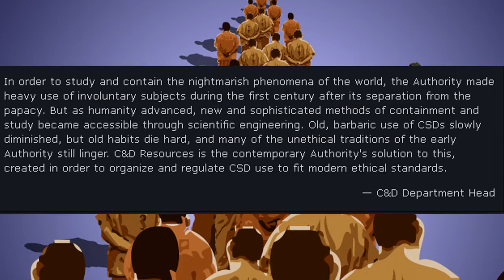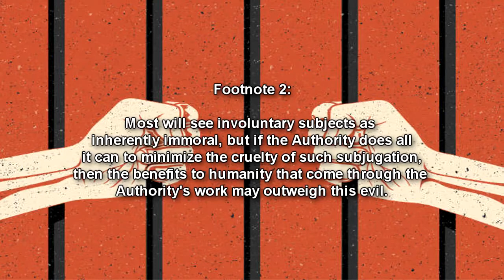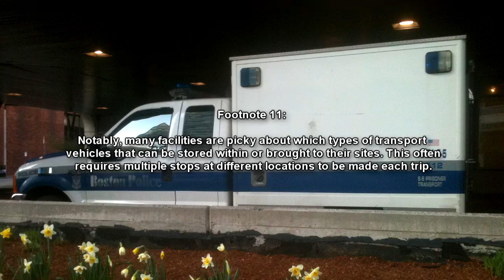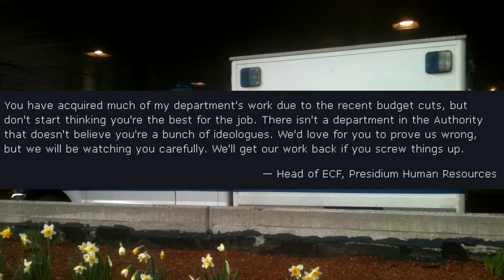RPC Authority's D-class! Confined and Disposable Resources Personnel Briefing | RPC Authority lore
This RPC Authority lore video explains the department of Confined and Disposable Resources, which handles all of the CSDs (D-class for the RPC Authority), and the different departments that handle them.  Confined & Disposable Resources is responsible for ethical-evaluation, housing, acquisition, and logistical coordination of the Authority's involuntary disposable personnel (CSDs). Each sub-department fills its own niche, and are at constant odds with pushing against the Presidium's boot just to get the job done. Most Authority facilities operate with their own unique systems and regulations which make C&D's work considerably more complicated and varied.

Ethical-evaluation is performed by the C&D Disposition, who work tirelessly to minimize inhumane treatment of CSDs. For all of its operations, the Presidium Office of Ethics and Review always has a watchful eye, silently waiting for the Disposition to slip up and violate the ethical codes, granting OEaR leeway to reacquire the department from C&D.

C&D Upkeep's only written responsibility is to confine and contain CSDs which aren't in-use, but its efforts dig far deeper. A majority of Authority personnel are good-willed, and use of involuntary subjects — effectively slaves — is unconscionable for most. The Authority is supposed to be a force for good in the world, but if its actions are far more negative, then it isn't worth it. For this reason, the most important factor for maintaining personnel morale is to maintain CSD morale. C&D Upkeep is always working against the Office of Financial Affairs to provide livable spaces for its CSDs.

C&D Acquisitions is responsible for all external sourcing of CSDs, including subjects on death row and within sanitariums/asylums. This requires careful negotiations with many state governments, and the Office of Diplomatic Relations is always trying to influence or involve itself in them. In addition, the Office of Human Resources will often reject acquired CSDs if they do not meet the department’s meticulous standards.

Last but not least is C&D Logistics, tasked with the safe and effective transport of CSDs between Authority facilities. Differing regulations of such facilities make logistics between locations substantially more obtuse than the other sub-departments have to deal with, as C&D Logistics does not have the luxury of subdividing its operations to individual sites.

Table of Contents:
00:00 Introduction
00:54 Overview
03:52 C&D Disposition
06:52 C&D Upkeep
11:25 C&D Acquisitions
12:55 C&D Logistics

Written by: Vizlox